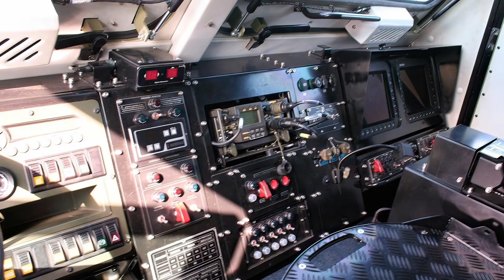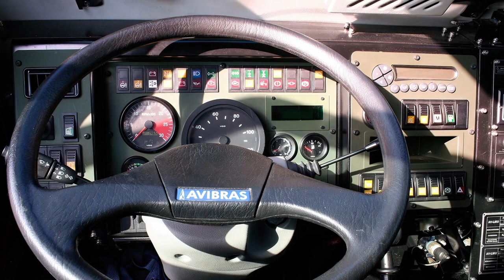ASTROS II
ASTROS II (Artillery Saturation Rocket System) is a self-propelled multiple rocket launcher produced in Brazil by the Avibras company.

Thanks !